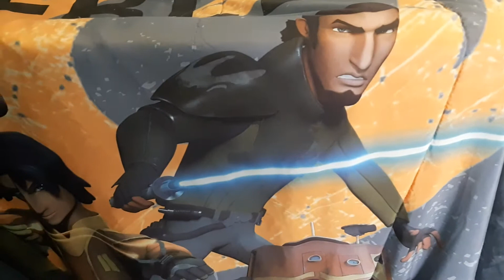Good times May the 4th be with you Day.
Star Wars Day  Happy Times👍🥳

To the Future Star Wars Fans
Past on what you have learned.

Turn on your notifications Bell 🛎